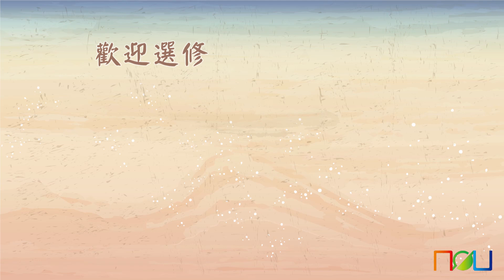日語入門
課程目標：
修讀本課程後，能正確說聽讀寫日語的字母和簡單會話

課程概要：
第1講 日語的文字與音聲 第2講 清音(1)
第3講 清音(2) 第4講 清音(3)
第5講 清音(4) 第6講 清音(5)
第7講 濁音、半濁音 第8講 拗音
第9講 總復習(1) 第10講 總復習(2)
第11講 總復習(3) 第12講 總復習(4)
第13講 片假名(1) 第14講 片假名(2)
第15講 片假名(3) 第16講 片假名(4)
第17講 長音 第18講 鼻音、促音、母音無聲化
第19講 總復習(5) 第20講 日語的重音(1)
第21講 日語的重音(2) 第22講 總復習(6)
第23講あいさつ言葉(1)　  第24講　あいさつ言葉(2)
第25講あいさつ言葉(3)  　第26講　あいさつ言葉(4)
第27講 基本句型(1) 第28講 基本句型(2)
第29講 會話(1) 第30講 會話(2)
第31講 會話(3) 第32講 會話(4)
第33講 會話(5) 第34講 會話(6)
第35講 會話(7) 第36講 會話(8)

(空大數位學習平台暨課程博覽網站)